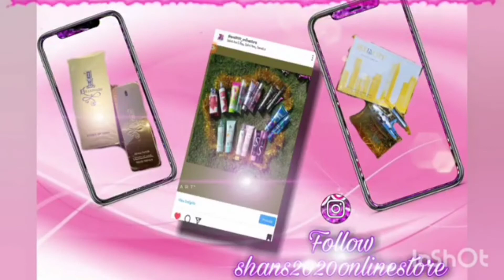Truth or Drink 🤣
Hey guys 🖐

remember you're feedback matters 😁

This video is about truth or drink therefore if a question has been ask and the persons doesn't want to answer they would have to drink the lime and ginger juice.

Let us spill out some secrets that were hidden 🤣😏 or do you wanna drink the lime and ginger just to keep that secret hidden?

Well!! that's up to you 🤣🤗